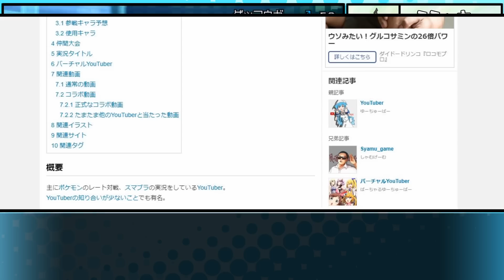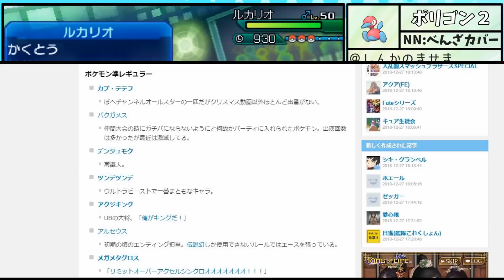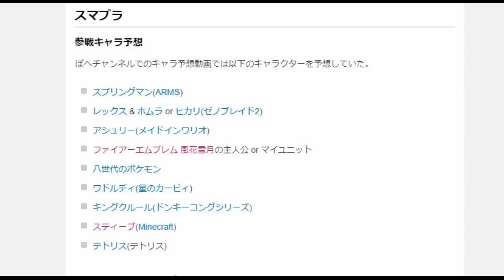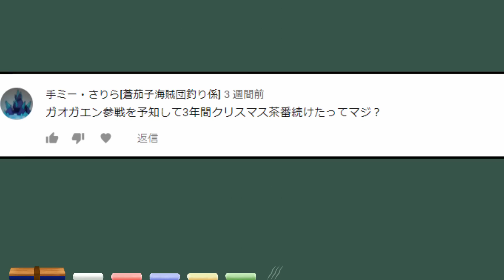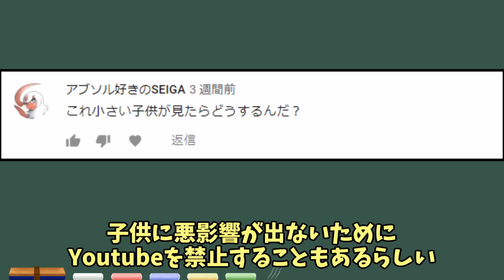【ポケモンUSUM】ピクシブ百科事典にぽへチャンネルあってワロタ【ゆっくり実況】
そんでもって今日の動画適当でワロタ

・BGM、効果音提供サイト